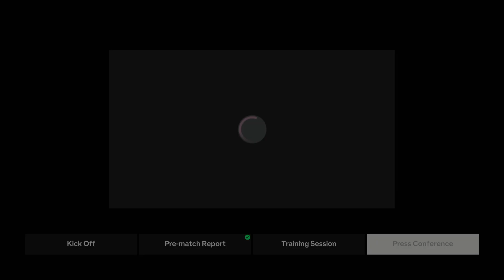EA Sports FC 24 West Ham Career | Episode 36: Liverpool In The Cup Final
The day has arrived and it is a massive one; West Ham versus Liverpool in the Carabao Cup final at a packed Wembley Stadium. They humiliated us in the league, will things be any different today?